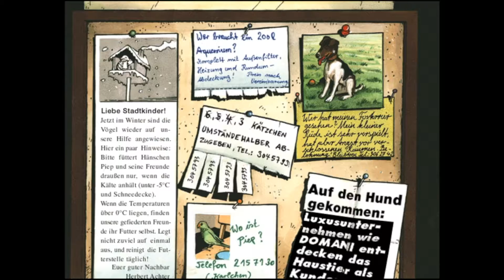Karl, der Verwaltungsangestellte | Verrat an TKKG #2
Kaum kommt 'nen Schlacksiger mit 'ner Brille um die Ecke, schon wird er als Verwaltungsangestellter abgestempelt. Außerdem dreht Oma Bleibtreu so ein klein wenig am Rad. Verständlich, beim Verlust ihres Hundes Terri.